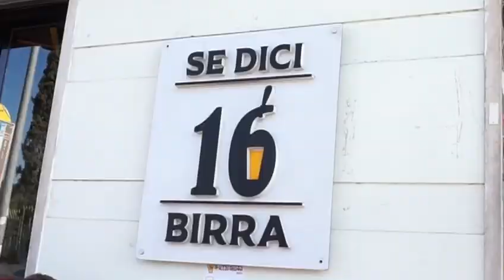Roma Juventus, la giornata speciale vissuta da 12 tifosi olandesi grazie a 16 Birra